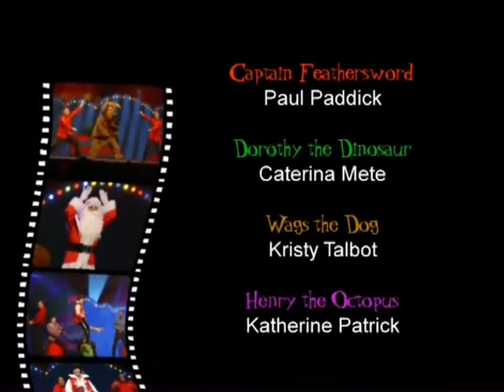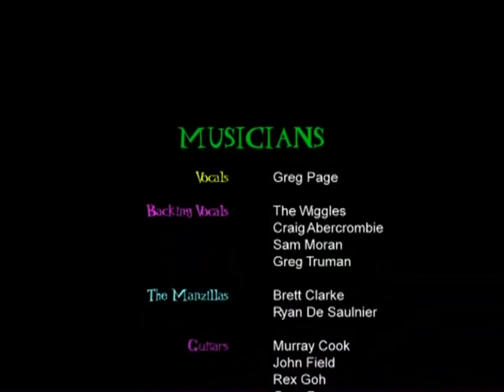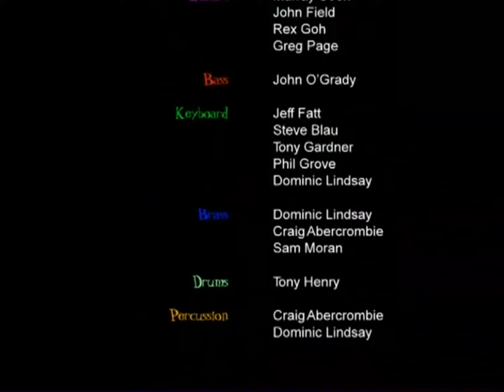Closing To The Wiggles: LIVE Hot Potatoes! 2005 DVD (Quincy Era)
The NEW Red Wiggle.